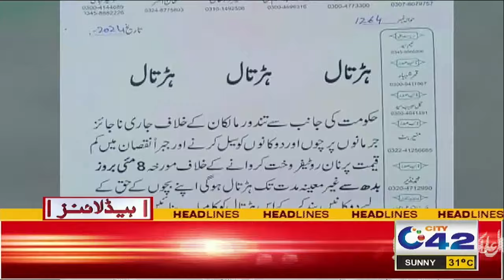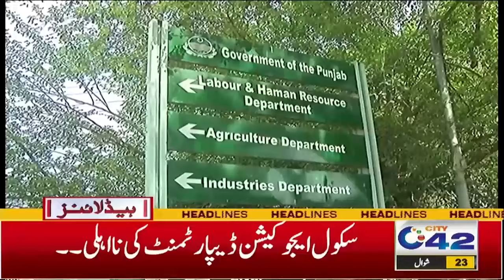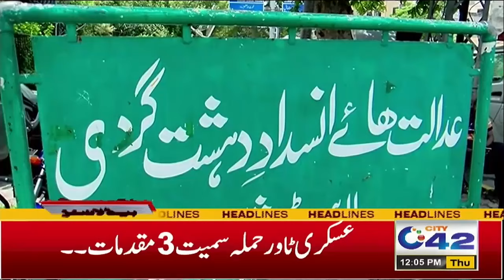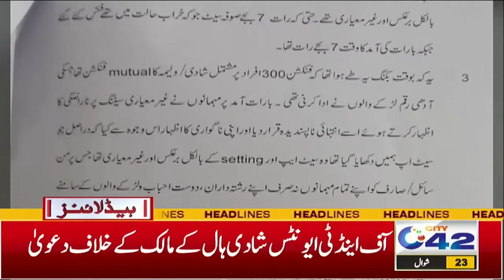Strike Announcement | Big News About Schools | 12PM News Headlines l 2 May 2024 l City 42